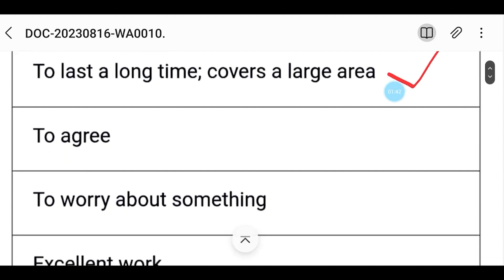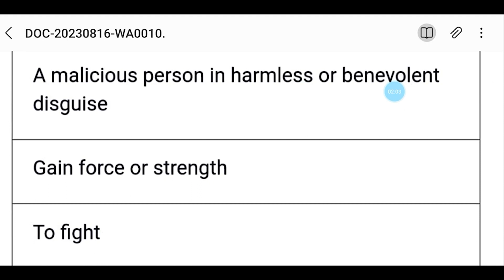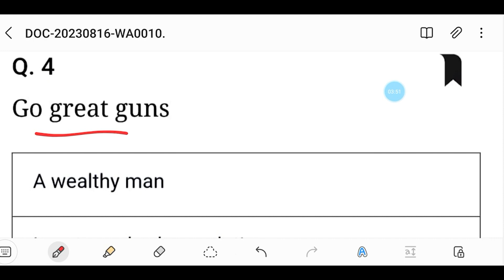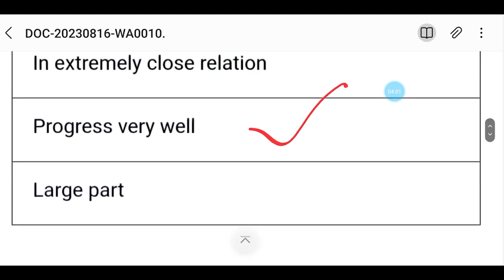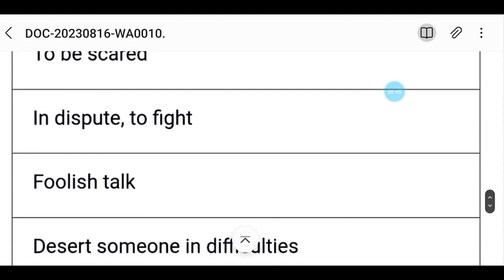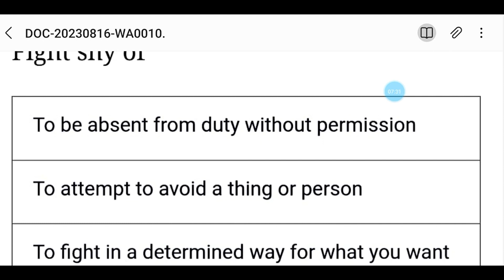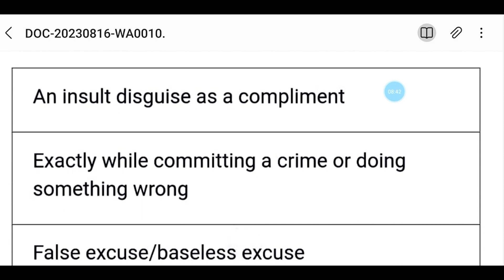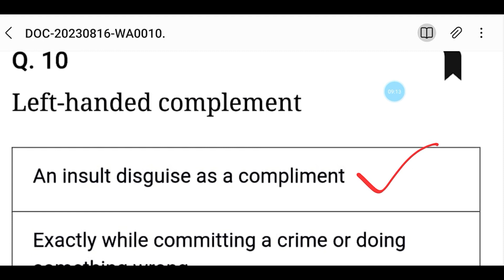IDIOMS AND PHRASES | ENGLISH | SSC - CGL | TAF CENTERAL